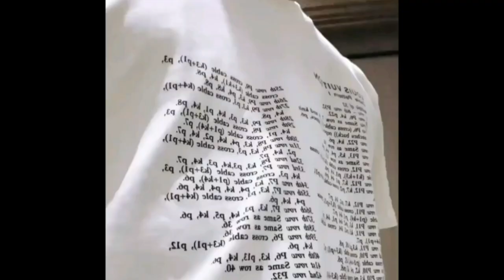Tak Bisa Jauh2 Dari Baby L, Lesti Rela Tolak Pekerjaan Di Luar Negeri Mski Bayarannya Fantastis